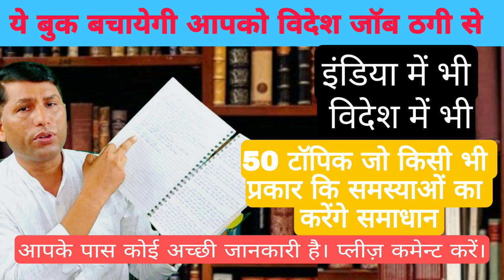Do not keep child porn movies in your mobile living in Gulf countries.uae porn movies in mobile.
मेडिकल फीस
एंबेसी फीस
इमिग्रेशन फीस
डॉक्यूमेंट फीस
आफर लेटर फीस
विजा फीस
पासपोर्ट फीस
 धन्यवाद।।

IFSC CODE-SBIN0031123
GOOGLE PAY NO.9414503812
PAYTM NO.9414503812
PHONE PAY NO.9414503812
CALL TIME-10AM-5PM
SUNDAY CLOSED

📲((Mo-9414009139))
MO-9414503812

IFSC CODE-SBIN0031123
GOOGLE PAY NO.9414503812
PAYTM NO.9414503812
PHONE PAY NO.9414503812
CALL TIME-10AM-5PM
SUNDAY CLOSED

 Gulf countries (Dubai).  Otherwise